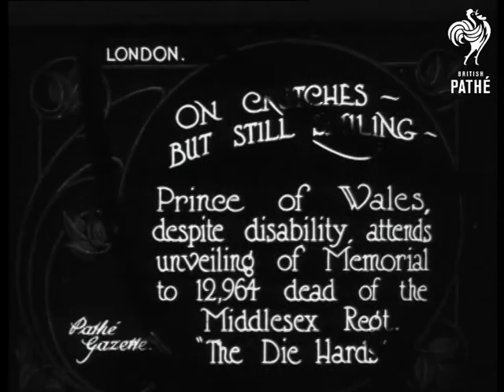London Fascists Aka London Fascisti's Tribute (1922)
London.

Full titles read: "The 'Black Shirts' salute Cenotaph and place wreath on Unknown Warrior's  Grave."

Good L/S's of the Black Shirts marching towards the Cenotaph their left arms are raised skywards (like Nazi salute). L/S's of fascist member holding wreath standing next to the Cenotaph. L/S of Black Shirts kneeling down, one member is holding out a flag.
 FILM ID:288.28